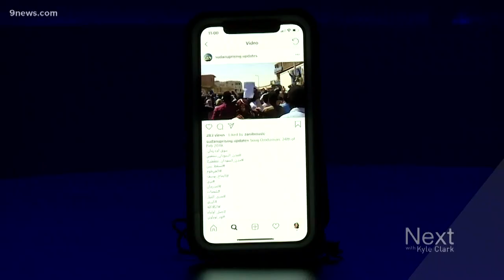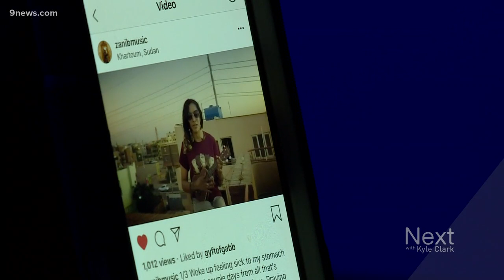Singing, social media and Sudan: Woman using her voice to make a difference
During Tanya Zanib Salih's trip to Sudan, she witnessed the beginnings of an uprising. She vowed to match the crisis with conviction to make a change. Now, she is using her voice and posts to make a difference.

9NEWS (KUSA) is located in Denver, Colorado.